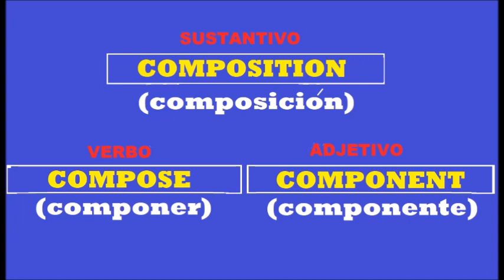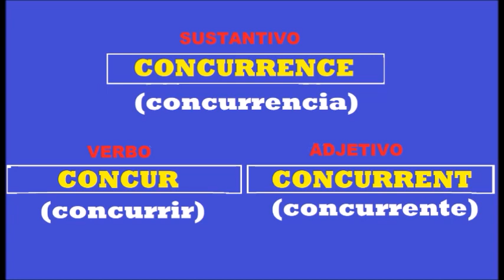INGLES [pronunciación] - PRONUNCIACION [ingles]-pronunciar ingles - APRENDE pronunciación -CLASE 337